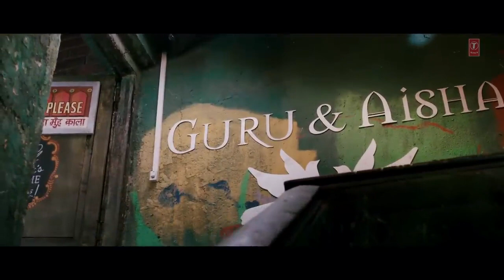Humdard Full Video Song _ Ek Villain _ Arijit Singh _ Mithoon